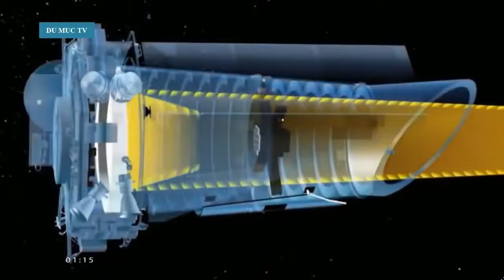Bí mật về tìm kiếm sự sống ngoài vũ trụ, trong hàng tỷ ngôi sao giải ngân hà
Khám phá bí mật về tìm kiếm sự sống ngoài vũ trụ, trong hàng tỷ ngôi sao giải ngân hà.